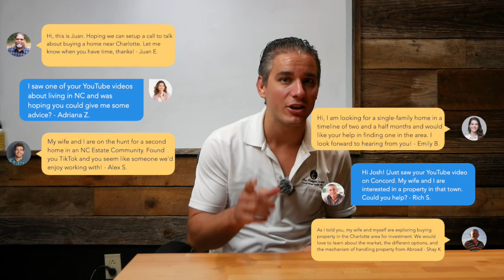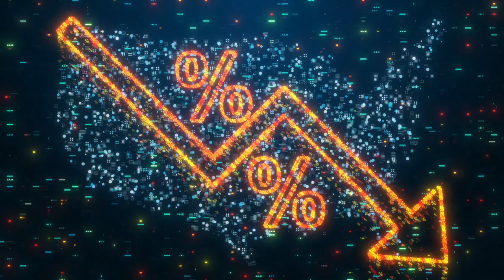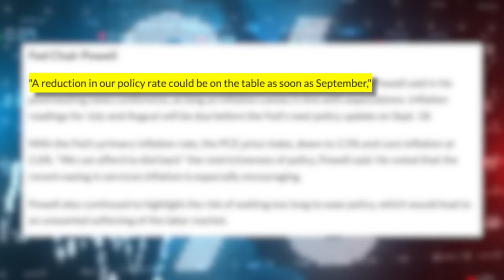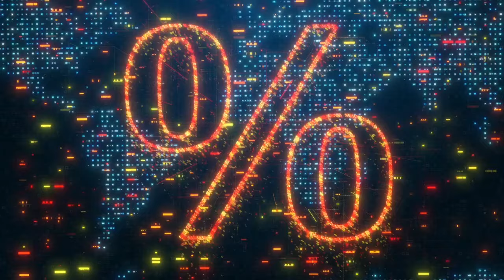Mortgage Rates Drop! Charlotte NC Housing Market Update August 2024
🚨 Charlotte NC Housing Market Update 🚨 for August 2024.  Mortgage rates are dropping, what does this mean for the local Charlotte NC Housing Market?

Discover the latest trends in the Charlotte housing market, including how current mortgage rates are impacting home prices and buyer demand. Are you considering buying or selling? Give us a call!

🤔Thinking of Living in Charlotte NC?🤠
🆓 FREE RESOURCES:
If this is your first time to this channel, and you want to know everything about Charlotte NC and the surrounding areas, then subscribe▶ and tap the bell🛎 for notifications, so you can be the first to know about the current market in Charlotte  NC 😁